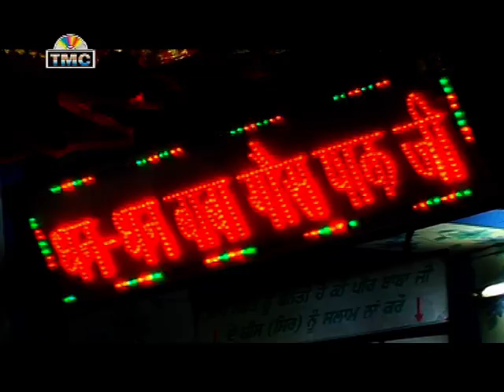Punjabi best sufi geet;-Kamli Peer di Artist ;-Arshdeep Kaur Rajwinder Kaur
Artist ;-  Master Sarbjot Singh Arshdeep Kaur Rajwinder Kaur
Music;- Varun Thukral
Director;-Ashok Khurana
Producer Narinder Thukral TMC